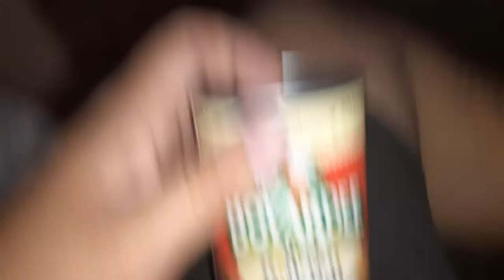Chef boyardee made from scratch at home and then thrown in the microwave for fun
Jarred333 follow on everything now